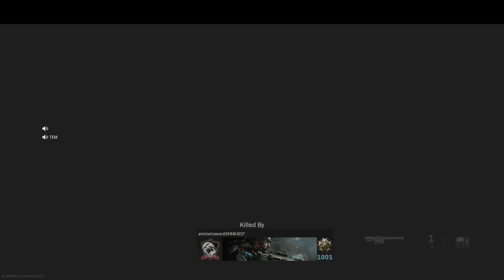Oops!! Sorry babe lol 😂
I closed the door as my babe shot his RPG and it killed him 🤣🤣🤣😅